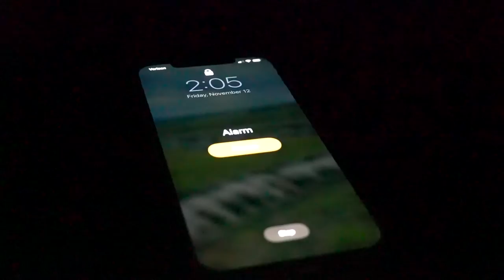Duck Hunting Big Water DIVER DUCKS!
With cold weather and snow pushing in we decide to head out for a day of duck hunting. The morning is slow with only a couple ducks shot between the group so me and Sweere head back out for an evening hunt that turns out much better.